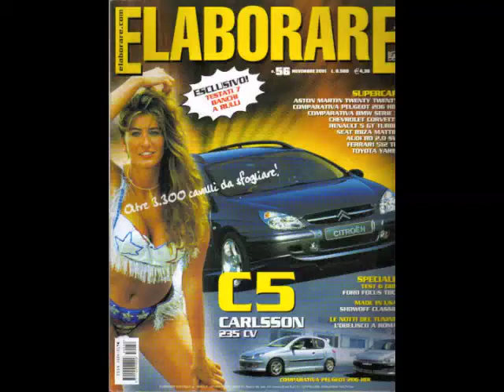Backstage Parte 1 Calendar D-MAX Racing posa Christine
Backstage Calendar D-MAX Racing posa Christine (Cristina Montepilli)
Christine La macchina infernale - il tema del calendario
Da un'idea di Gian Piero Menzione

Produzione VIDEOGRAM.mc
Copyright & Property VIDEOGRAM INTERNATIONAL EUROPE
 Fotografi Giancarlo Podda & Massimo Moroni
Operatore: Staff radiotrumantv
Post Produzione: Radio Truman Tv
General Producer e Personal Manager: Pierre Maxim

Fashion Stylist & Fashion Editor: Dott.ssa Ilaria Palazzeschi di Quarata